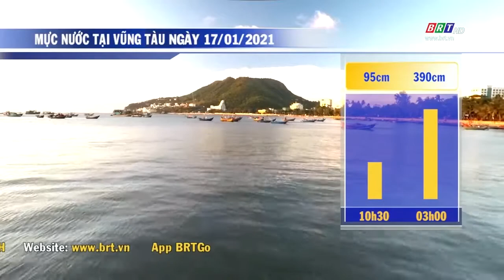Dự báo thời tiết tỉnh BR-VT đêm 16/1/2021 | BRTgo